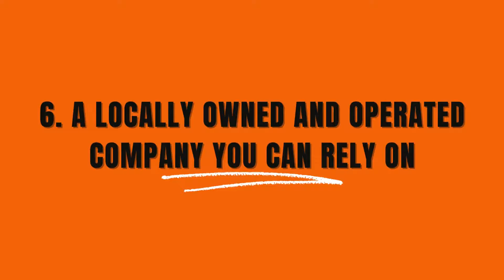7 things to look for in reliable vending machine services | Bottoms Up Vending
Finding a reliable vending machine service provider can be tricky. What should you look for in reliable vending machine services to ensure you hire the right one for you?

Here is a list of 7 things you should look for in reliable vending machine services:

1. Responsiveness
2. Snack Requests
3. Well stocked machines, with the snacks and
drinks your team loves
4. Up-to-date vending tech can make all the difference in employee satisfaction
5. Clean and friendly route drivers and vending technicians
6. Locally owned and operated companies you can rely on
7. Testimonials

As a long-standing provider of excellent vending service throughout the Mid-West, along with vending management reaching over 5 states, Bottoms Up Vending has become a reliable resource for many looking to hire vending services for their business locations.

To learn more about Bottoms Up Vending and the services we offer visit our homepage

Want to be sure you can rely on us?